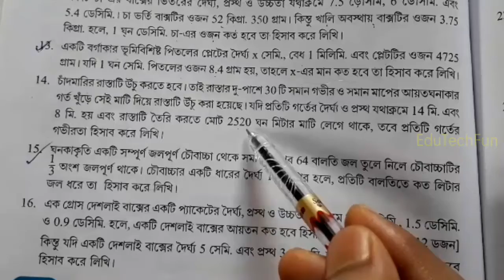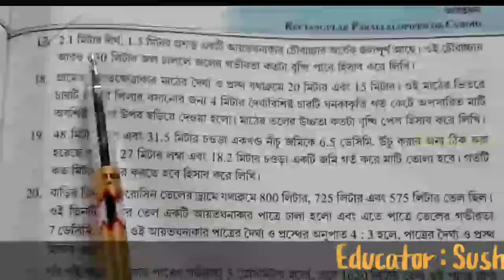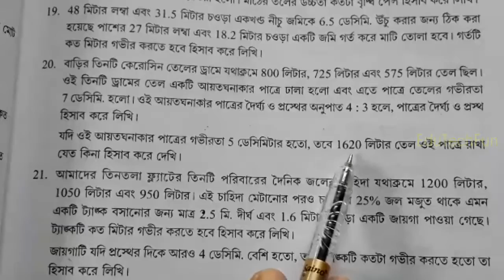আয়তঘন @Part 2॥ কষে দেখি 4॥Rectangular Parallelepiped & Cuboid ॥ Sushanta Sir॥ EduTechFun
আয়তঘন ও ঘনকের  খুঁটিনাটি ।সঠিক ধারণা গঠন ঘনকের  বিভিন্ন সূত্রাবলী মনে রাখার সহজ উপায় জানতে এই ভিডিওটি অবশ্যই দেখো। কষে দেখি 4 এর প্রশ্নের সমাধানের সাহায্যে প্রতিটি সূত্র আলোচনা করা হয়েছে ।দশম শ্রেণীর ছাত্র ছাত্রীদের জন্য খুব সাহায্যেকারী এই ভিডিওটি ।
মাধ্যমিক গণিত এর কিছু গুরুত্বপূর্ণ ভিডিও লিঙ্ক